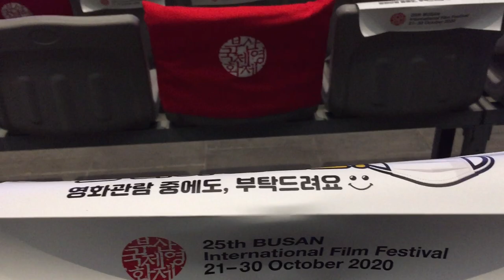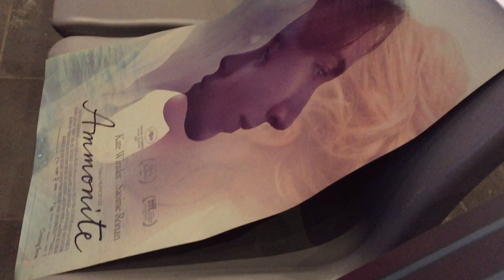DAEMUGA (stars Jung Kyung-ho) world premiere @ Busan International Film Festival 2020 Open Cinema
The multi-genre film "Daemuga," starring Jung Kyung-ho and Park Sung-woong is about three shamans ― Seung-joon (Park), Chung-dam (Yang Hyun-min) and Shin-nam (Ryu Gyeong-soo) ― competing to perform an exorcism. It is the feature film debut for director Lee Han-jong. His previous short film "Blues with Me" was invited to several local and international festivals, including the Clermont-Ferrand International Short Film Festival in 2016.

Daemuga had its world premiere October 22 at the Open Cinema section of the 25th Busan International Film Festival (BIFF), which is ongoing until Oct. 30.

"Daemuga," a mixed genre of comedy, thriller and drama, is about three shamans ― Seung-joon (Park), Chung-dam (Yang Hyun-min) and Shin-nam (Ryu Gyeong-soo) ― competing to perform an exorcism.

The competition takes a bizarre turn after encountering an event. Jung plays the villain Ik-soo, who is head of a mob.

News article quote from Jean Noh of Guardian Daily:

“Operating a downsized, safety-oriented Covid-19 pandemic edition, the 25th Busan International Film Festival (BIFF) managed to sell out 90% of its screenings by the morning of Tuesday, October 27.

In fact, 72% of screenings were sold out the same day that online ticketing opened on October 15. By October 27, the festival had sold 90% of its 19,909 available tickets.

As previously announced, BIFF is screening each of its 192 selected films once, using the Busan Cinema Center with its five screens as its sole venue, socially distancing seats to sell only 20-25% of its total seating capacity, and selling tickets exclusively online so that audience members can be tracked and contacted if necessary – in case of any Covid-19 cases arising at the festival.

This, of course, is a far cry from the total of 189,116 admissions the festival had last year when it didn’t have to cancel red carpets or outdoor events and could book all the seats in its 37 screens at six theatres. But audiences and filmmakers alike have expressed thankfulness and gladness that the festival is opening at all.

At a Zoom press conference for the Oscar-tipped Minari on October 23, Korean-American director Lee Isaac Chung said: “I wish I could be there. Busan is like a home festival for me. It’s sad but I’m glad you all can watch the movie.”

Programme director Nam Dong-chul expressed how he had originally imagined the Gala Presentation of the film in Busan, having the director and stars Steven Yuen, Han Ye-ri and Youn Yuh-jung (the last two of whom were in Busan on-site, with plastic screens between each of them and Nam) on the red carpet at the Busan Cinema Center with an audience of 5,000, but “at least we will be able to share it with 600 audience members tonight.”

Han reiterated her colleagues’ thoughts and said: “It would have been great if we could have had a full house and Steven and Isaac and the two lovely kids, but I’m also thankful that we are having the 600 audience members. I cherish this experience working with everyone and hope this Covid-19 pandemic passes soon and we can meet with many audiences in many theatres.”

Asian master filmmakers also sent in video messages of hope and support to the festival. “The history of film has always been one of overcoming huge challenges and obstacles,” said Park Chan-wook, while Jia Zhangke said, “Even a pandemic cannot stop our passion for communicating through cinema.”

Hirokazu Kore-eda said: “I do not believe we will stay disconnected like this. We will be reconnected in any shape or form”. Lee Kang-Sheng encouraged viewers to “Continue to work towards your goals and dreams.”

Hybrid Q&As

As with the press conferences and a masterclass with Mira Nair, the festival has been utilising video calls mixed with on-site participation.

“So far all the online Q&As have been successful. So many more overseas directors wanted to do them than we anticipated, and the audiences in the cinemas have been very active in participating,” says Nam. “They send in their questions through an online chat room and there are so many, we can’t even get to them all. But people can click on what they ‘like’, which makes more popular questions rise in rankings so the moderator can get to common questions more conveniently.”

The online chat room questions method was first brought in to avoid passing around microphones (and germs) in the cinemas this year, but Nam says it has the added effect of avoiding people who “hold onto the mike talking about their thoughts on the film and then adding a preposterous question at the end of their comments.”